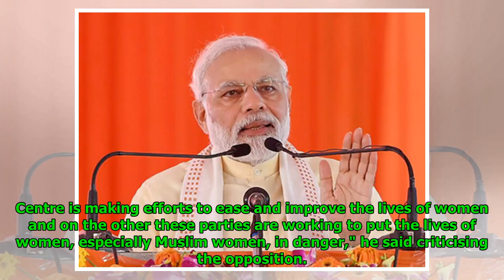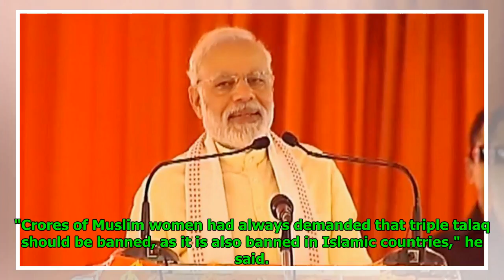Is Congress Party Only For Muslim Men? Asks PM Narendra Modi